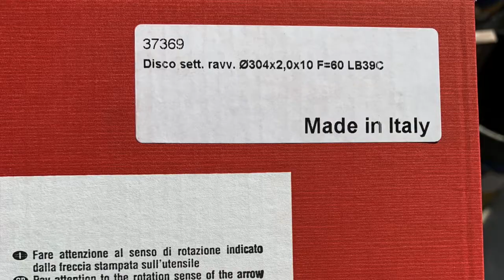ALU vs 2 cm Porcelain Tiles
ALU wet-saw by Achilli + DIATEX blade Ø300 cut 2 cm Porcelain Tile Made in Italy.